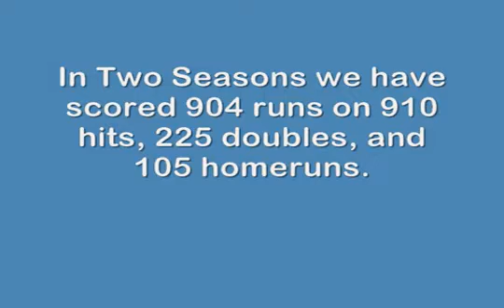Hitting Drills - Intro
Intro to hitting drills used by Coach Dehmer's teams to win 88 games in a row and Back-to-Back-to-Back Iowa High School Baseball Championships. Coach Dehmer breaks down each drill and explains how and why they use it. Enjoy.